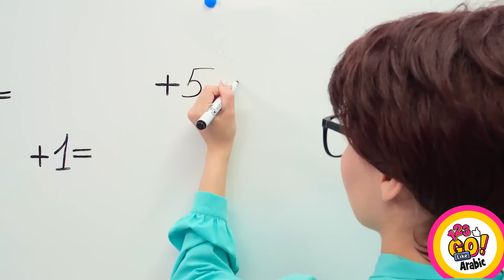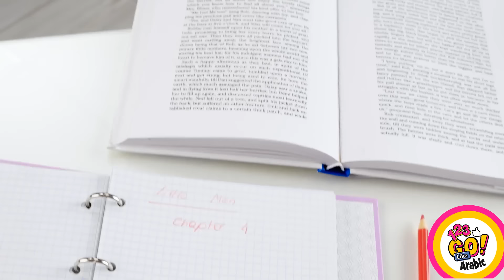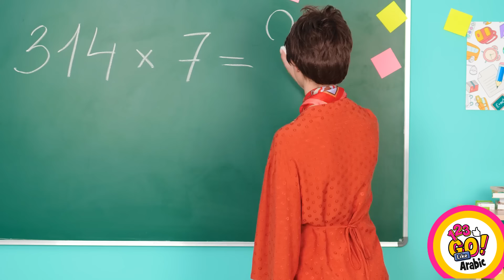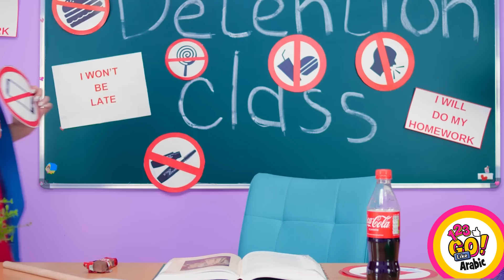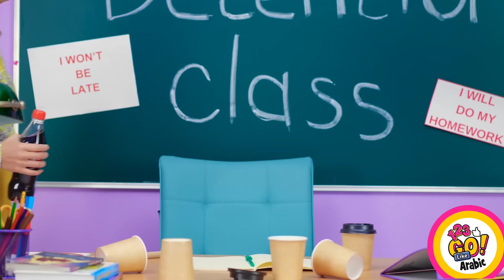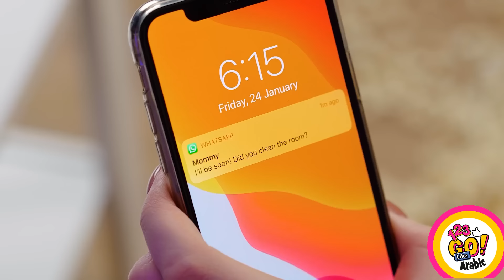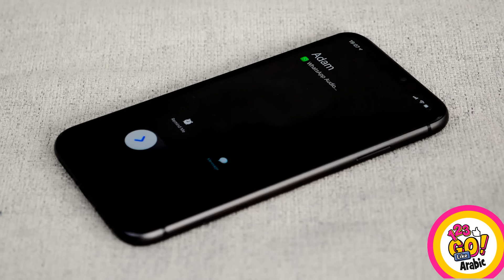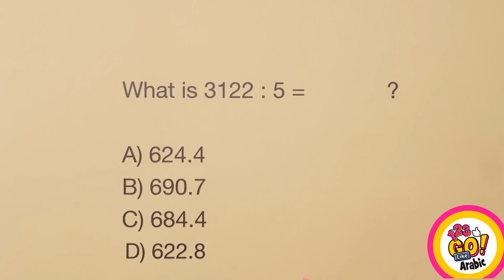حيل عبقرية للأشخاص الكسالى! اربح في الحياة بهذه الحيل من 123 GO Like!